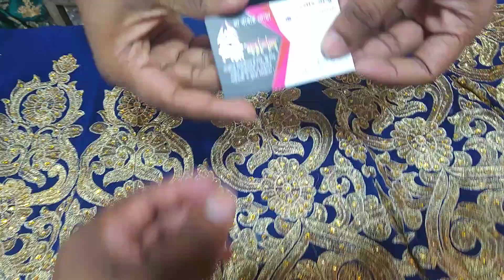বাচ্চাদের গারারাও গাউন কিনুন শিল্পী ফ্যাশনে